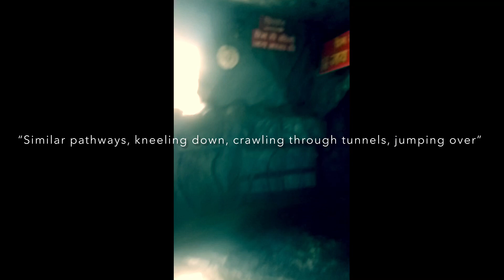Indore Vlog #3 | Vaishno Dham temple | diwali2022 | travel vlog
Hey guys, This video is about my recent trip to Vaishnodevi Dham temple in Indore during my teacher downtime. I hope you enjoy the video.

LINKS
*Amazon Wishlist